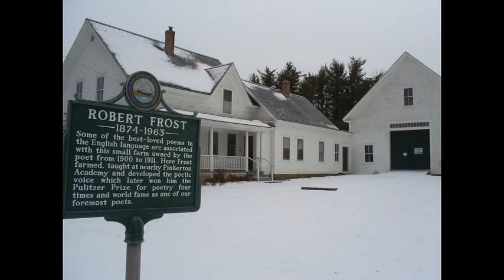Grove Farm Homestead on Kauai in the Hawaiian Islands - grove farm homestead museum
grove farm homestead museum reviews
grove farm homestead sights
grove farm homestead museum
grove farm plantation